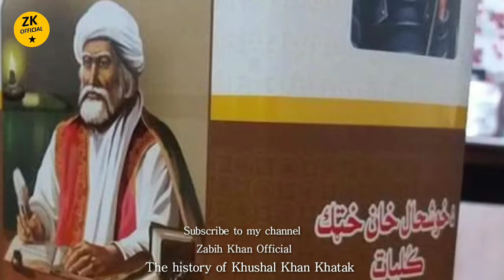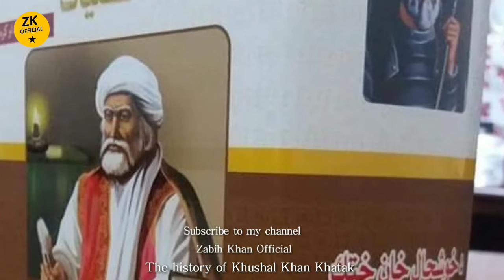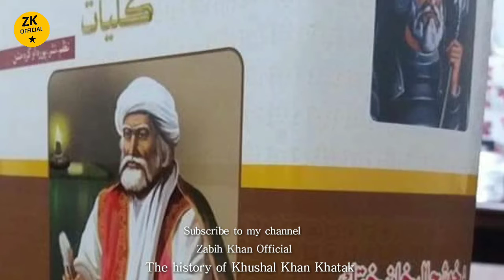The history of Khushal Khan Khatak with Zabih ullah Kareem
The History of Khushal khan khatak # his life and histories # The king of Wars and the brave soldier of Pakhtoon